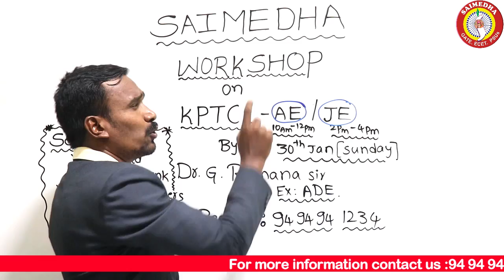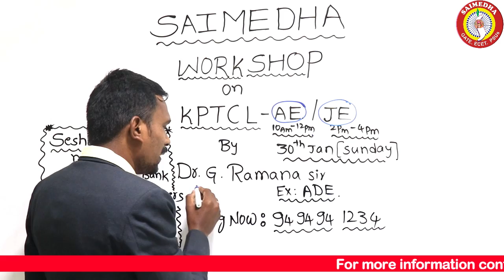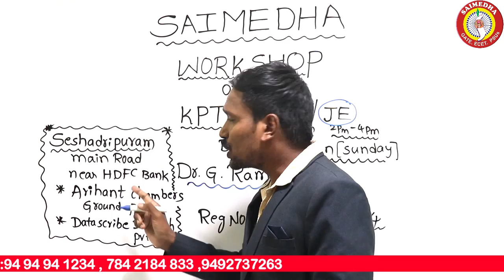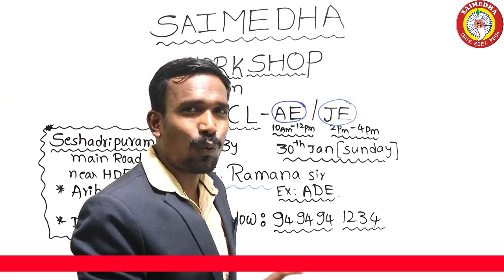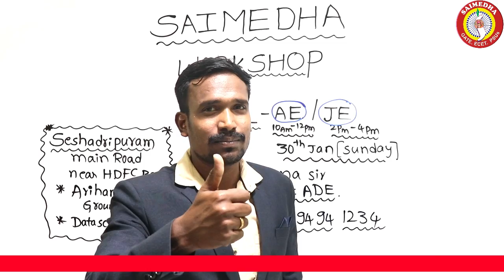KPTCL RECRUITMENT NOTIFICATION 2022|KPTCL-AE& KPTCL-JE WORKSHOP BY DR.G.RAMANA SIR|SAIMEDHA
saimedhadilsukhnagar saimedhavijayawada saimedhatirupati SAIMEDHA COACHING CENTER
CHAIRMAN: Dr.G.Ramana

BENEFITS:

1. PREPARED BY EXPERTS.
2. DETAILED NOTES AS PER SYLLABUS
3. USEFUL FOR ALL COMPETITIVE EXAMS
4  FREE CLASSES & QUIZZES.
5. FREE ASSISTANCE & DOUBTS CLEARING VIA CALL/WHATSAPP